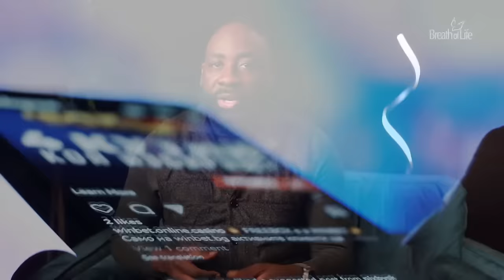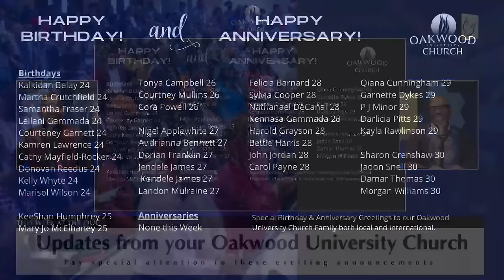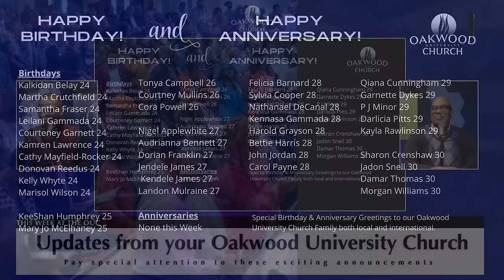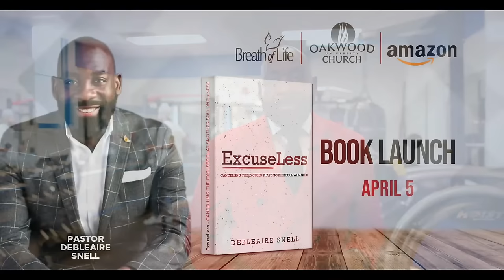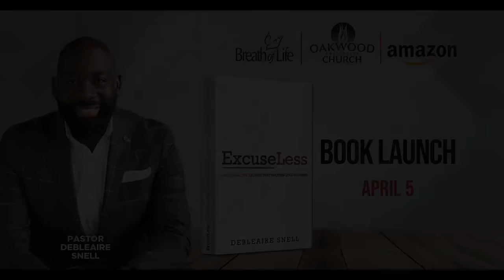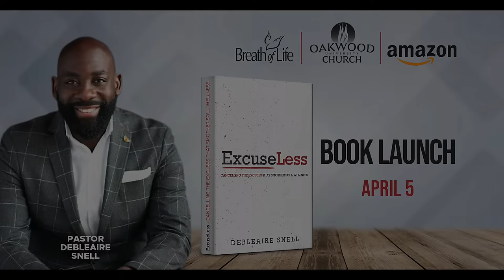False Pretenses | Oakwood University Alumni Worship Experience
Join us this Sabbath for a Live Worship Experience from Oakwood University Alumni Weekend in Huntsville Alabama.  Awesome Music, Powerful Testimonies, and the Preached Word by Pastor Debleaire Snell!

TEXT MESSAGE: text to “Give2BOLTV” to 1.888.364.GIVE (4483)